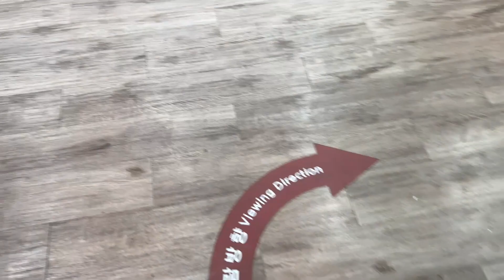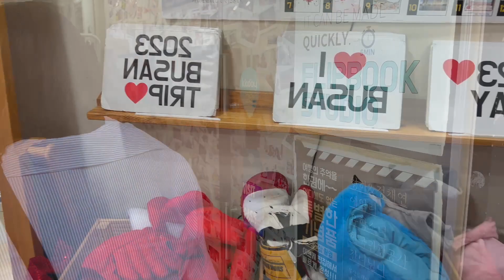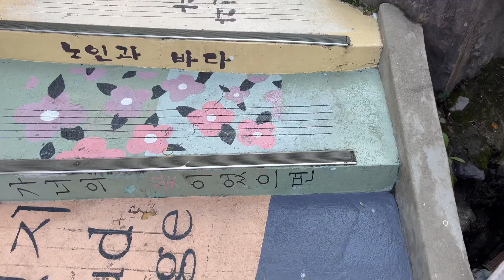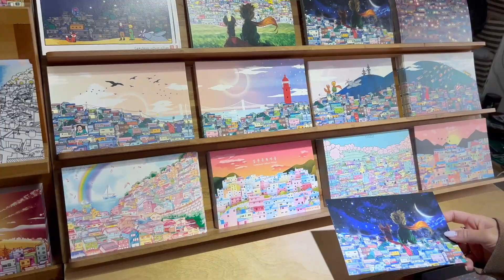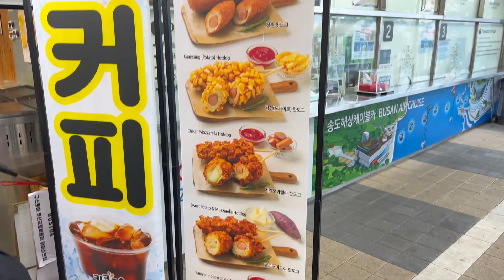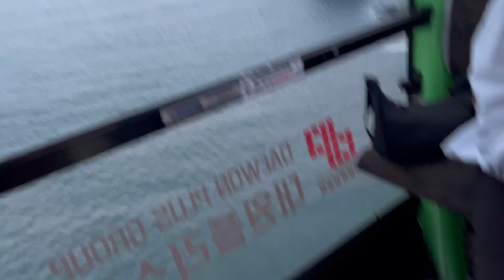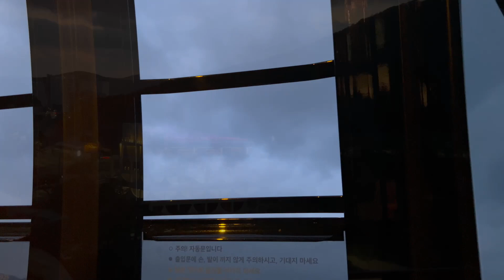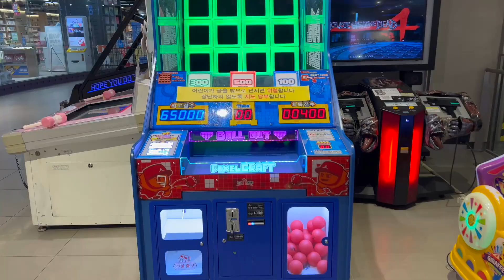Korea Vlog: 05/19/2023 (Busan Trip: Day 2)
A vlog video of my second day during my Busan Trip with my friends.

Jett (me): @jettlelovesfood.